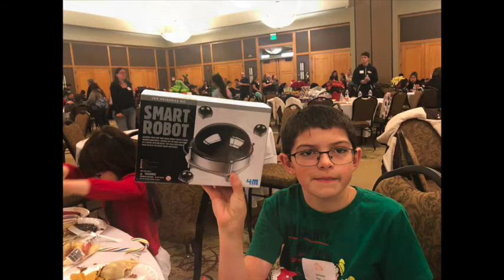Holly Jolly Holiday Party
Last night we attended the Keaton's Child Cancer Alliance Holiday Party. Travis had been looking fwd to this for weeks -- and he (and his siblings) had a great time...